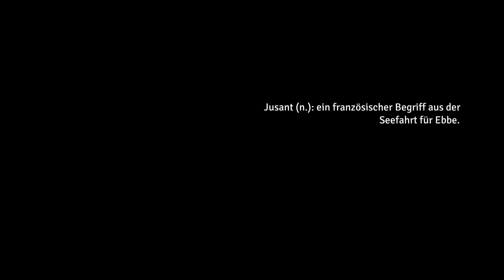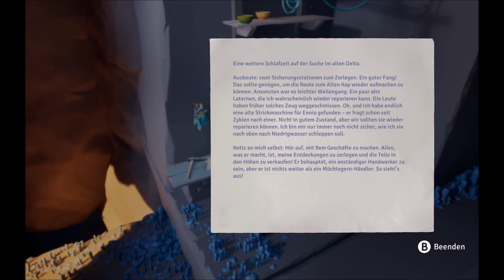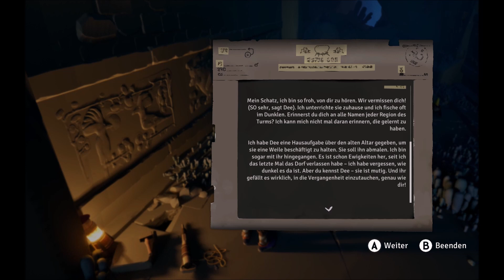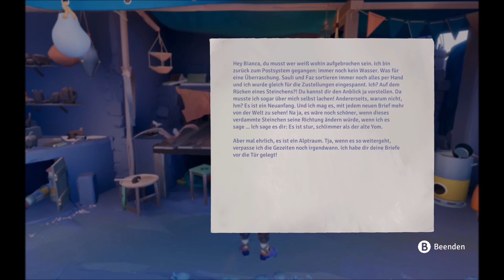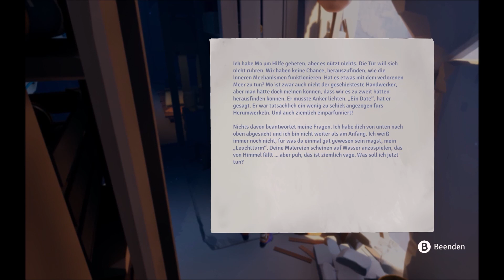Jusant | Jenni will hoch hinaus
Let's Play Jusant Deutsch